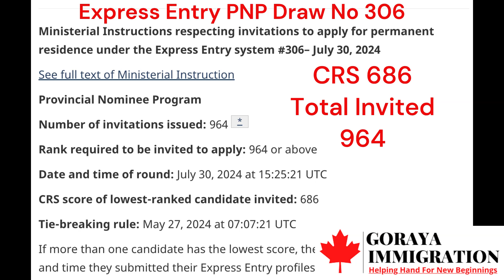Express Entry PNP Draw number 306, CRS Score 686, total invited 964